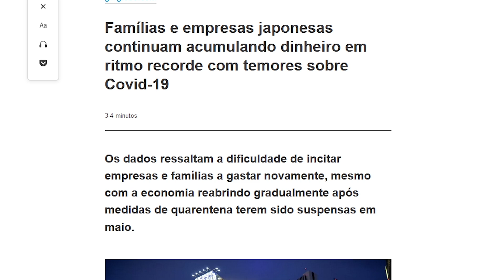É um péssimo momento para se gastar dinheiro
A economia japonesa se aprofundou na pior recessão desde o pós-guerra no segundo trimestre, à medida que o coronavírus abalou as empresas mais que o esperado inicialmente, mostraram dados na terça-feira, ressaltando a árdua tarefa que as autoridades enfrentam para evitar uma recessão mais pronunciada.